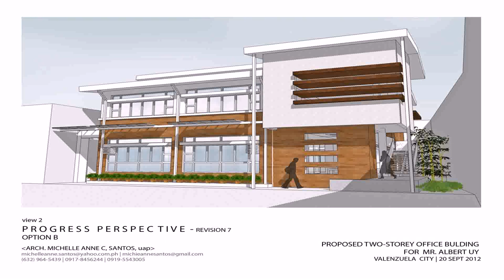House Building Design In The Philippines (see description)